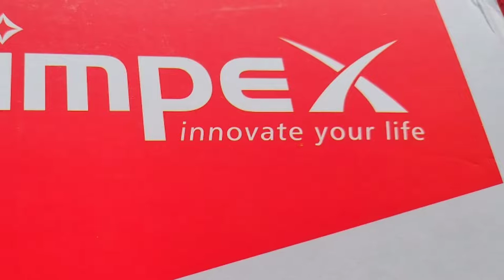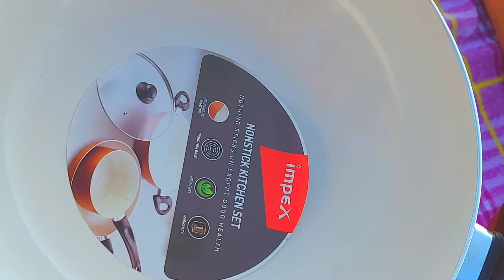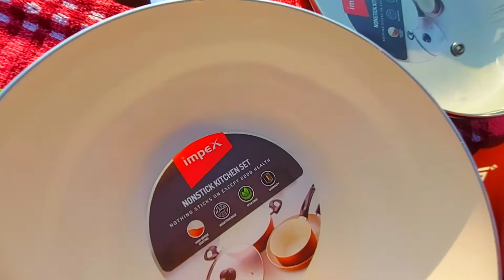Oil less cooking set, ceramic cookware unboxing, Anjali all in one channel, ceramic cookware demo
fry pan unboxing, fry pan, non stick fry pan, non stick pan, non stick fry pan price, non stick fry pan

Tags#ceramicsetunboxing

Anjali all in one channel will help you to get the best living...
we are with a dedication to work hard for resolving health issues, and we are always with you to fight with difficulties and at the same time with tasty food and beauty tips like so etc..